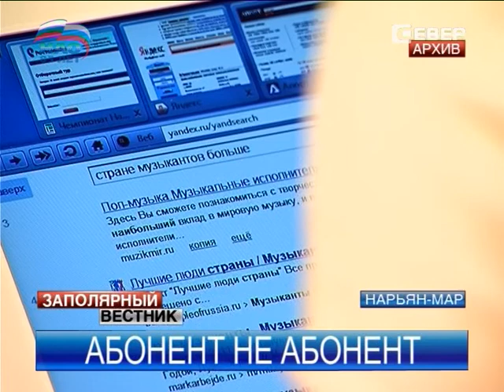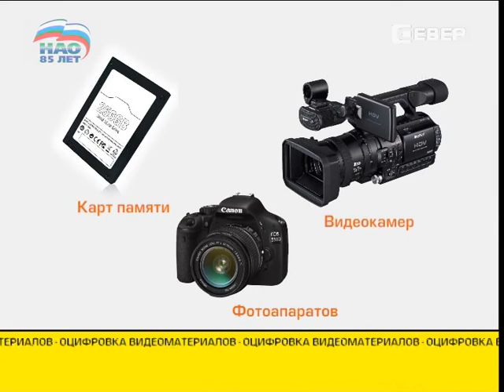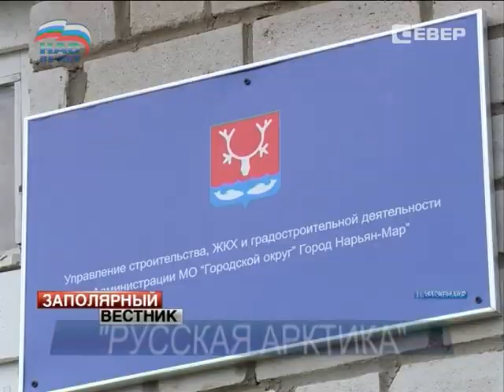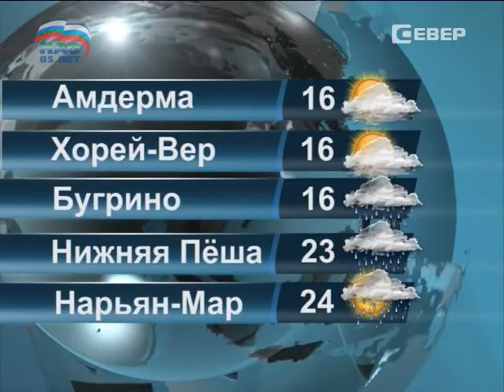Заполярный вестник от 31.07.2014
В этом выпуске:

Высокая покупательская способность и благоприятная среда для развития малого и среднего бизнеса. Именно таким выглядит наш округ в исследовании Российского банка

Обрывы связи, короткие гудки и помехи. О связи в нашем регионе, как о дорогах и строительстве жилья, можно говорить бесконечно. Когда в НАО будет качественная связь?

Более 50 заложников удерживали террористы в школе поселка Искателей. Неизвестные боевики оказались вооружены и правоохранителям пришлось вступить в бой.